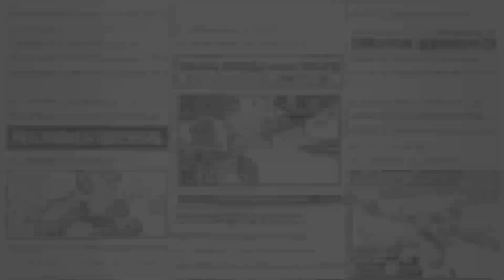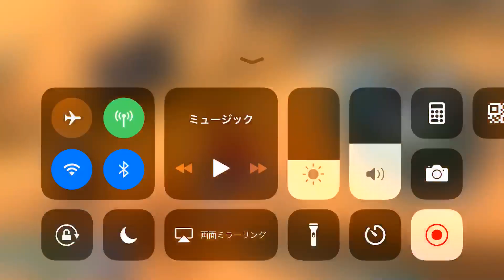【ONE PIECE BOUNTY RUSH】バトル開始！